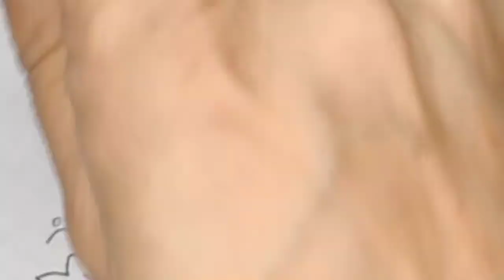Learn embroidery stitches, Hand embroidery design, Embroidery tutorial for beginners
Assalamualaikum friends,
                                      Welcome to today's video. Today I have embroidered a very easy pattern using a variety of stitches.   Hope you enjoyed the video.
Keep watching keep learning stay blessed 💕.